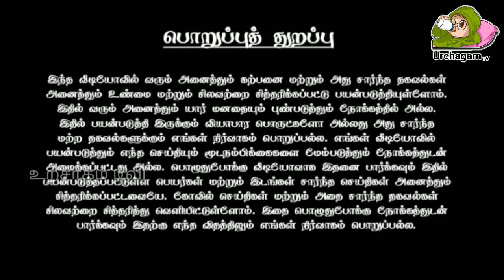30/06/2022 இன்று 5 ராசிக்கு மிகப்பெரிய அதிர்ஷ்டம் ஏற்பட வாய்ப்பிருக்கு !